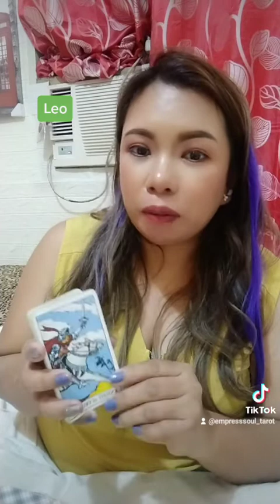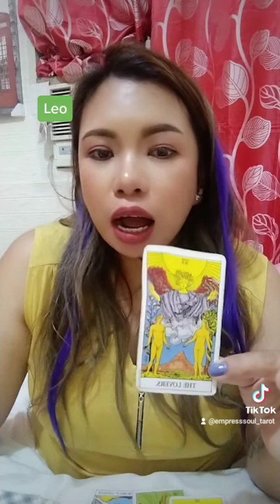Leo May 2022